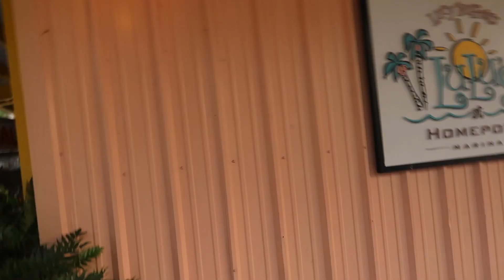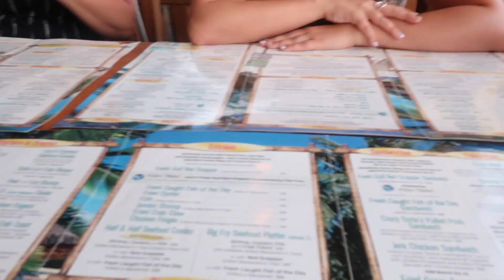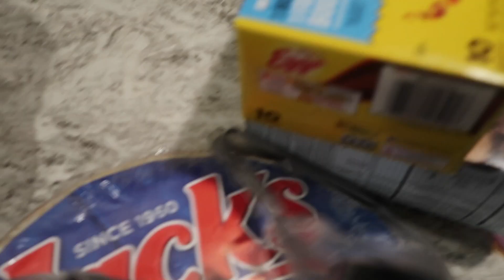Summer Vacation Vlog// Gulf Shores, AL. Pt 1